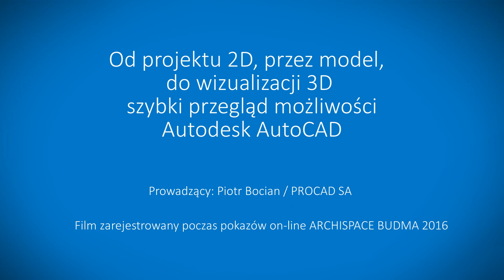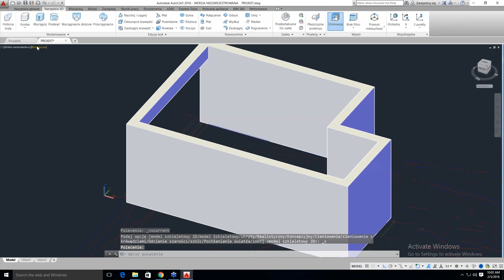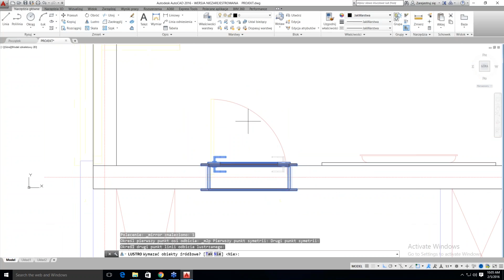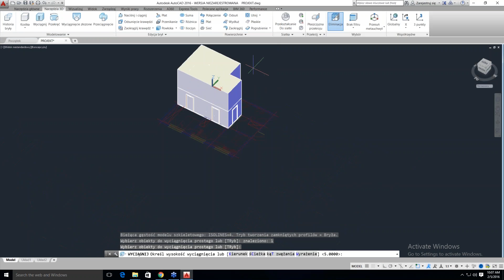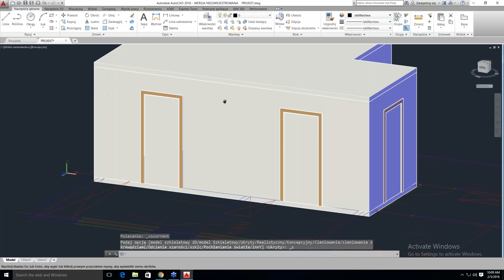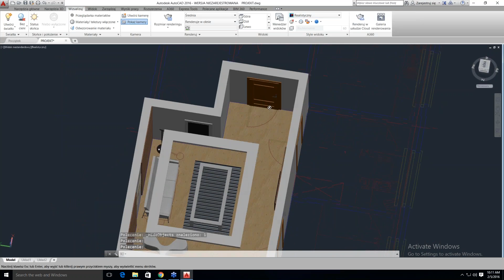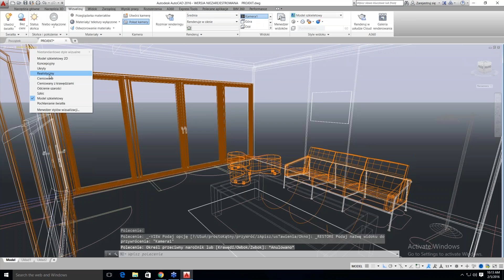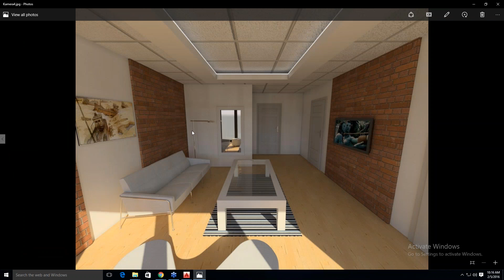Od projektu 2D, przez model, do wizualizacji 3D – szybki przegląd możliwości Autodesk AutoCAD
Film zarejestrowany podczas pokazów on-line ARCHISPACE BUDMA 2016
Temat: Od projektu 2D, przez model, do wizualizacji 3D – szybki przegląd możliwości Autodesk AutoCAD